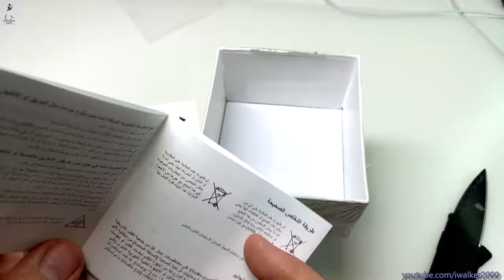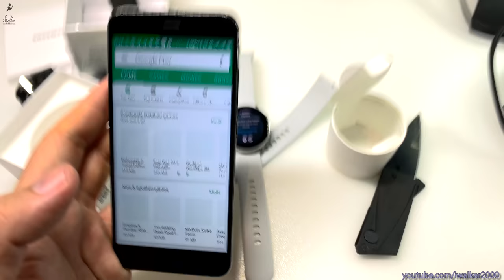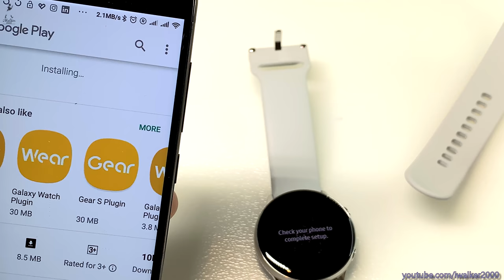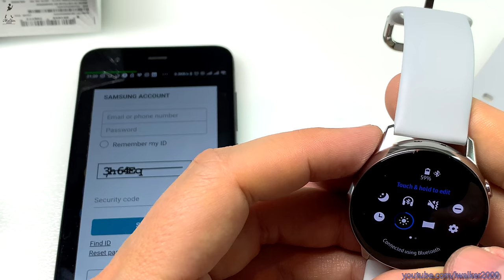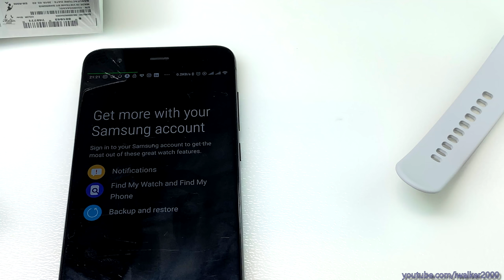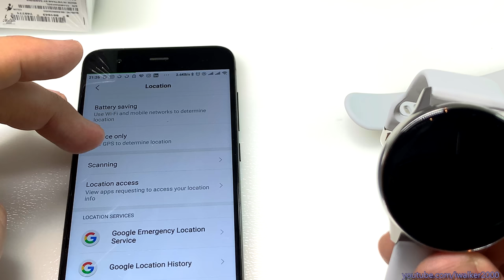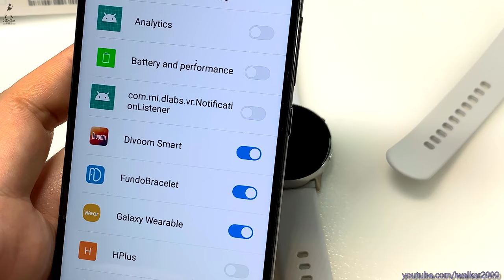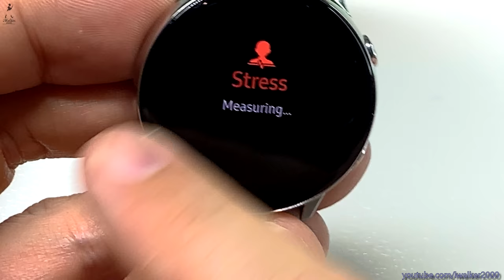ГадЖеТы: достаем из коробки и настраиваем умные часы Samsung Galaxy Active Watch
►►► та моя статья про видение будущего гаджетов, которую я упоминаю в | Обзор Samsung S10 | Распаковка Samsung S10 | Большой выбор внешних экранов для ноута | Заказать наушники Zealot и , обзор | Все гаджеты из Китая | МОЕ РАБОЧЕЕ МЕСТО | GPD Win 2 | GPD Win | Мой Instagram | Подписаться на канал | Загляните на мой блог

И в развитие темы про новые гаджеты Samsung - про новый S10 здесь - Samsung Galaxy Active Watch - смотрите новое видео с распаковкой и тестированием новых "умных" часов Samsung Galaxy Active Watch - так сказать - обязательный достойный комплект современного джентельмена, еще и с беспроводными наушниками Samsung Buds. Хотя, скорее - это больше комплект современной леди - уж больно гламурно смотрятся перламутровые корпуса самого телефончика S10, такие же наушнички Buds и достаточно мелкие, хотя и удобные, часы Samsung Galaxy Active Watch.

Технические характеристики Samsung Galaxy Watch Active
 * Экран: круглый, плоский, AMOLED, ∅1,1″, 360×360
 * Защита от воды: есть (5 атм)
 * Ремешок: съемный, силиконовый (ширина 20 мм)
 * Операционная система: Tizen
 * Совместимость: устройства на базе Android 5.0 и новее / iOS 9.0 и новее
 * Подключение: Bluetooth 4.2
 * Процессор: 2 ядра @1,15 ГГц
 * Оперативная память: 750 МБ
 * Встроенная память: 4 ГБ
 * Датчики: акселерометр, гироскоп, барометр, датчик сердечного ритма, датчик внешней освещенности
 * Камеры: нет
 * Интернет: Wi-Fi 802.11 b/g/n 2.4 ГГц
 * Микрофон: нет
 * Динамик: нет
 * Индикация: вибросигнал, звонок
 * Аккумулятор: 230 мА·ч

С точки зрения функциональности - обычные "умные" часы, которых сейчас полно на рынке - делают почти все, кроме модной снейчас ЭКГ - и, конечно же, не совсем автономные, т.е. без телефона многие функции работать не полноценно - чисто на сбор информации. Хотя, на Samsung Galaxy Watch Active можно слушать музыку в автономном режиме - для этого нужно закинуть файлы с подключенного телефона через родное приложение на часы, подключить Bluetooth наушники и - вперед... Правда, объем встроенной памяти у Samsung Galaxy Watch Active весьма маловат для нормальной коллекции в хорошем качестве - всего 4ГБ на все - и ОС, и данные датчиков, и прочий мусор. Но 5-6 часов MP3-музыки в 320kbps закачать хватит. Другое дело, что в режиме прослушивания музыки батарейки Samsung Galaxy Watch Active хватит ровно на все те же 6 часов :( Я думал, что мои Apple Watch 4 жрут батарею сильно и ретко доживают на одном заряде от утра одного дня до вечера другого, но вот Samsung Galaxy Watch Active надо заряжать каждое утро (или ночь - если вас не интересует трекинг сна), хотя сам процесс зарядки вполне себе шустрый. Кстати, часы можно заряжать и от самого телефона Samsung S10.

Зато есть и положительный момент сравнения Samsung Galaxy Watch Active и Apple Watch 4 - в отличие от Apple Watch, часики от Самсунга работает с любым совместимым устройством - будь то телефон на Android (выше 5.0) или на iOS 9.0 - только установи приложение от Samsung и наслаждайся статистикой своей жизни, 75% которой лично для меня - чисто статистический мусор. А уведомления на часах - да, это удобно, заметил, что с использованием Apple Watch кол-во часов, проведенных за смартфоном - существенно снизилось - куда проще стало фильтровать весь этот поток информационного мусора разных соцсетей и почты.

А цена вопроса? В принципе - как по мне - достаточно дорого для обычного пользователя в "странах СНГ", нормально для Европы и куда более дешевле в сравнении с часами от Apple - реально в 2 раза - практически при равной функциональности. Но я бы для себя не брал - слишком уж гламурны эти Samsung Galaxy Watch Active...

И, как я уже говорил - в следующем видео "про Самсунг" - смотрите обзор новых беспроводных наушников Samsung Buds.

Другие обзоры и распаковки смотрите на канале